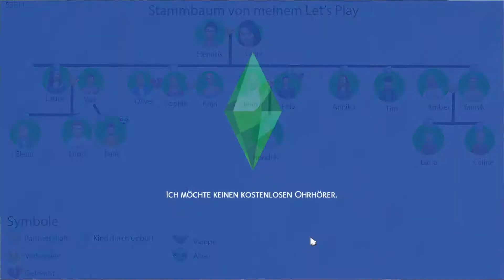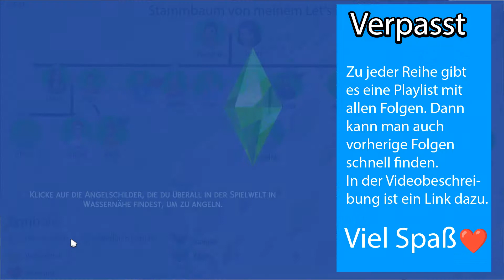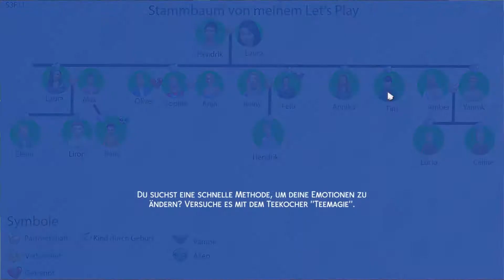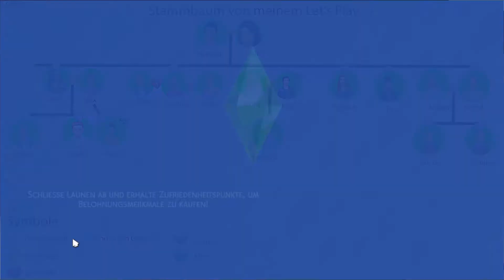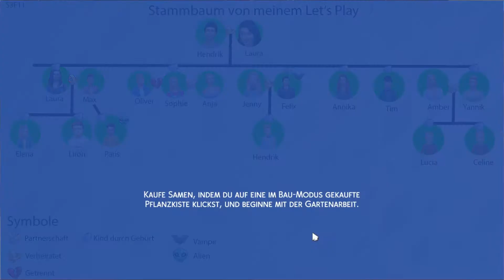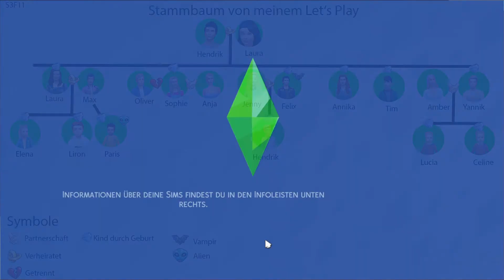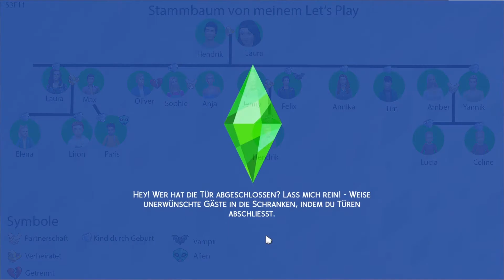Armes Ding, fast verhungert... | Let's Play #17 | Landhaus Leben | Die Sims 4 | Deutsch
▶ Sims 4 Landhaus Leben
▶ Sims 4 Packs bestellen

▶Worum geht es bei dem Let's Play?
Ich spiele mit zwei von mir erstellten Familien das neue Gameplay aus den Erweiterungspacks an. Dabei sollen sich meine Sims stetig vermehren.

Lasse gerne ein kostenlosen Abo da, um nichts mehr zu verpassen.

▶Mein Equipment:
▶PC: CSL Fertig-PC

▶ Alle mit * gekennzeichnete Links sind Afilliate-Links, dass heißt ich erhalte eine kleine Provision, wenn ihr darüber kauft. Ihr müsst keinen Cent mehr bezahlen und ich bekomme eine Kleinigkeit.